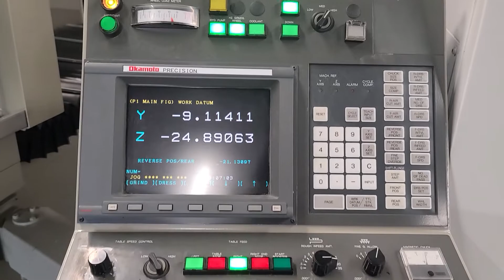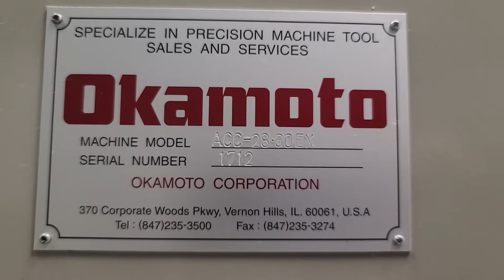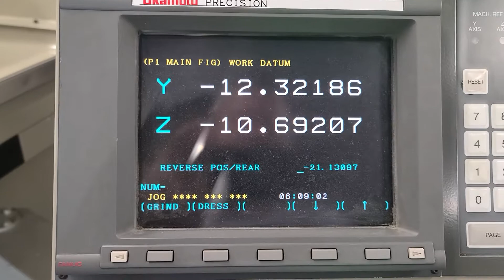OKAMOTO ACC28.60EX , FOR SALE